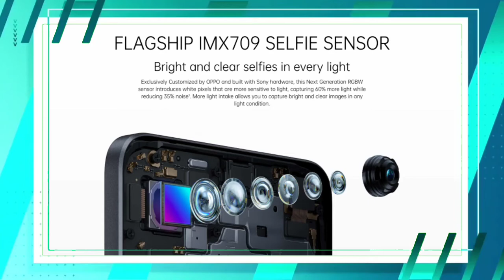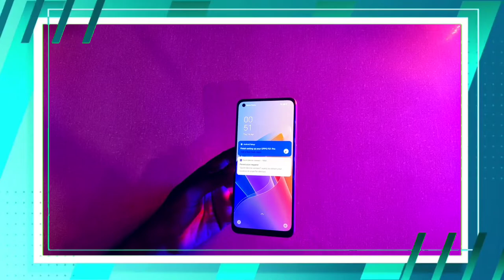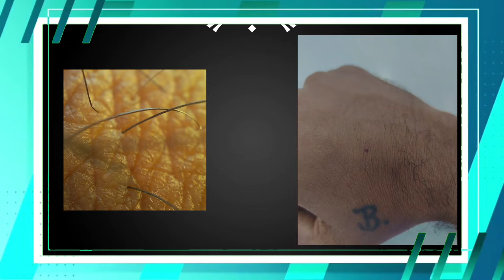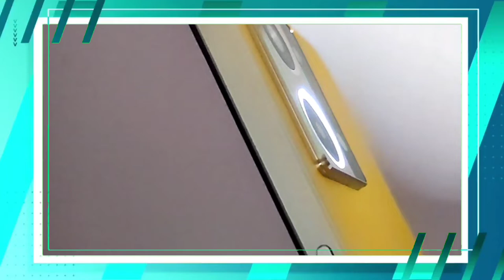Oppo F21 Pro Unboxing & Review,Fiberglass Leather Design,Orbit Light With Microlens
Hello Friend's

Hello Friends, Ajj Hum Bat Karne Vale Hain Oppo Ke New Lunch Product F21 Pro Series Ke Bare Main Jisame Kuch New Features Kafi Majedar Hain Toh App Sab Video Ko End Tak Jarur Dekhe.

🛡️ Key Features Of This Smartphone 🛡️

➡️ Sony IMX709 Selfie Camera
➡️ Microscope 🔬 Lens Camera Rear side
➡️ Fiberglass Leather Back Design

F21 Pro series orbit light setup
Oppo New Smartphones
oppo f21 pro performance test
oppo f21 pro bhavin vaja
F21 Pro
Oppo F21 Pro
Oppo Gesture